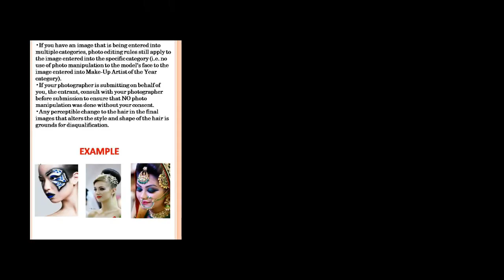AIHBA MakeupArtist of the Year 2018 (Online Competition)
Do you know you can become AIHBA Makeup Artist of the year without bringing your model to Delhi ?
Yes AIHBA brings you ONLINE COMPETITION !
What you need to do?
1) Pay the fees
2) Submit 3 looks- Traditional Bridal Makeup, Western Bridal Makeup and Stage Makeup

Last date of Submission - 20th May 2018

And that's it !!! WOW opportunity

REGISTER NOW
Choose your category
04-05 JUNE 2018
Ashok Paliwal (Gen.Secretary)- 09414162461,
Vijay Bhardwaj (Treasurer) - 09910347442